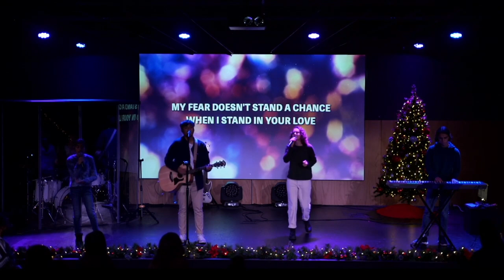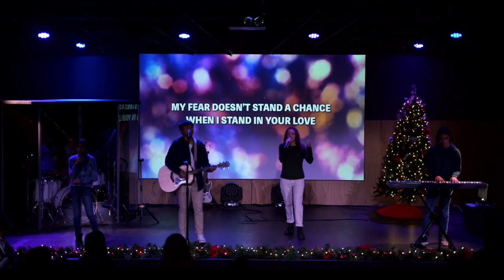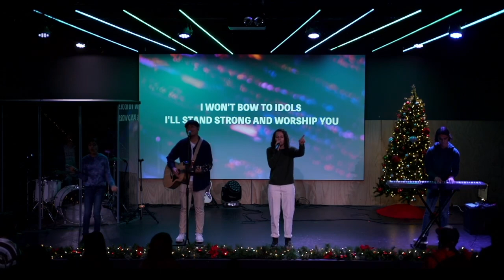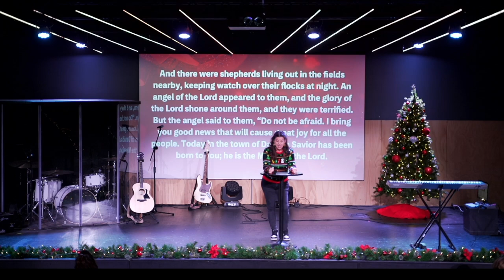Sunday Service 12.04.2022